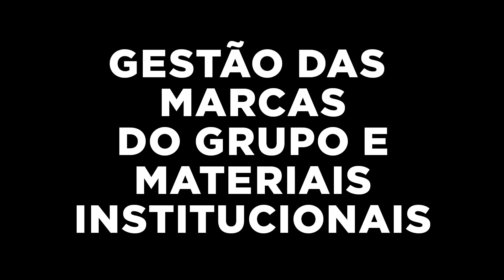REEL HOUSE 2018